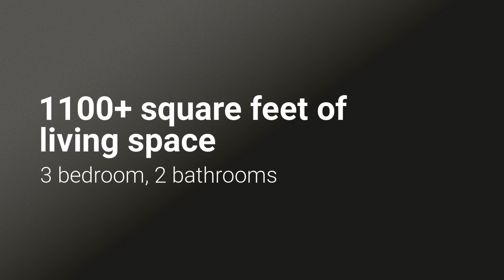206A Chaucer Lane BelAir MD 21014